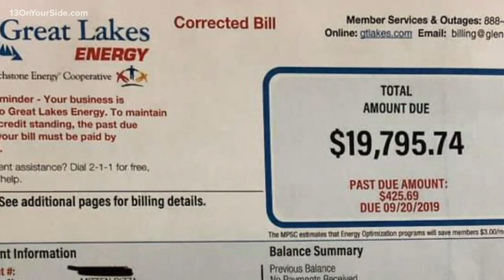Mitten Pizza in Middleville forced to close after receiving $20K electric bill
Mitten Pizza in Middleville announced Monday that they are closing after they received a surprise electric bill totaling nearly $20,000.

The pizza shop said the corrected bill was given to them after their electric company discovered a mistake and are charging them for usage going back 12 months.